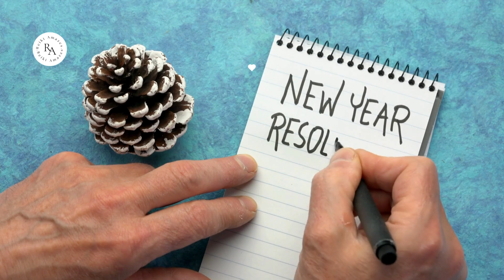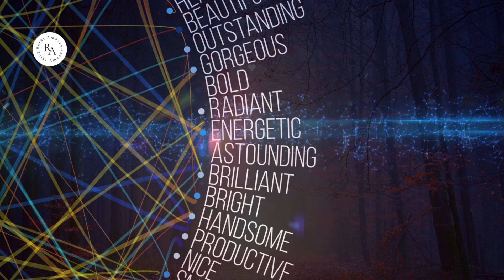🌟 Your New Year's Resolution Will Never Fail [Guided Meditation with Reiki and Affirmations)🌟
You are encouraged to play this distance healing session repeatedly as often as you wish. This Reiki session can have cumulative effects, meaning, the healing energy infused in these videos is amplified each time you play it.

My Books:
An Unconventional Outlook Toward Reiki
Money Reiki : An Easy Way To Abundance and Prosperity